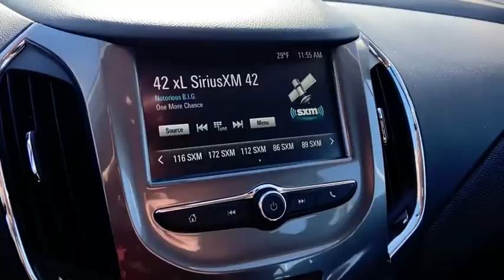2018 Chevrolet Cruze Oak Park, Naperville, Joilet, Evanston, Chicago, IL G6761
Black Used 2018 Chevrolet Cruze available in Chicago, Illinois at Jack Phelan CHevrolet. Servicing the Oak Park, Naperville, Joilet, Evanston, IL area.

4000 S. Harlem Ave

Odometer is 8422 miles below market average! 2018 Chevrolet Cruze Black LT 1.4L 4-Cylinder Turbo DOHC CVVT 6-Speed Automatic FWDbrbrbrAwards:br  * 2018 KBB.com 10 Most Awarded BrandsbrAt Jack Phelan Chevrolet we are committed to making your car buying experience Stress Free and Easy!! We Can Appraise and Purchase Your Used Vehicle As Well as Secure Financing for Your New One!!